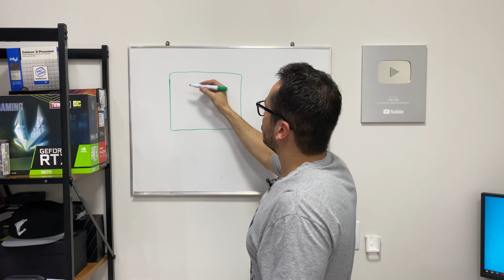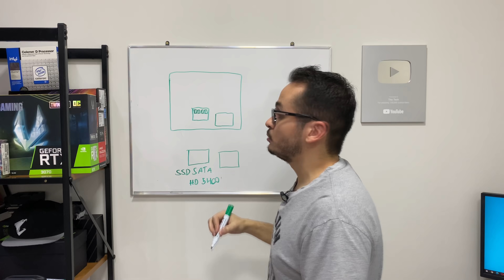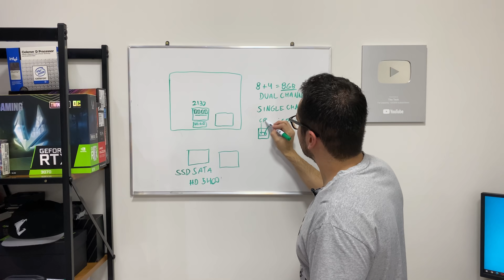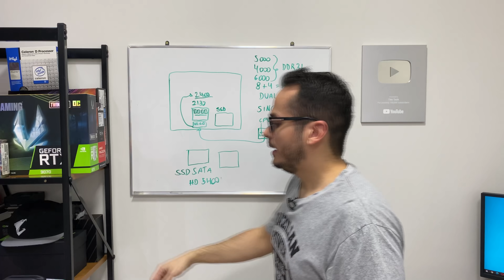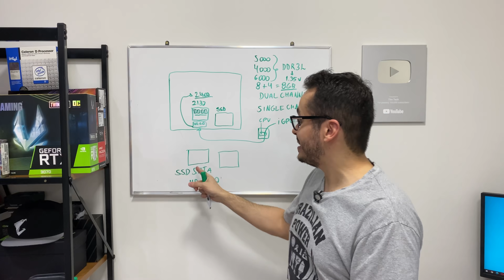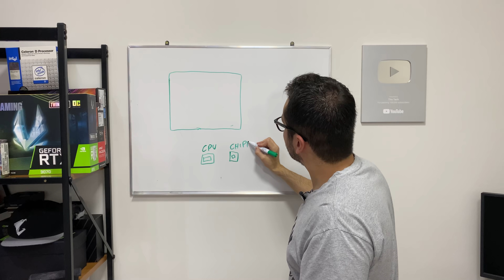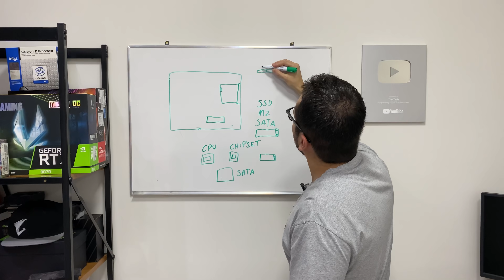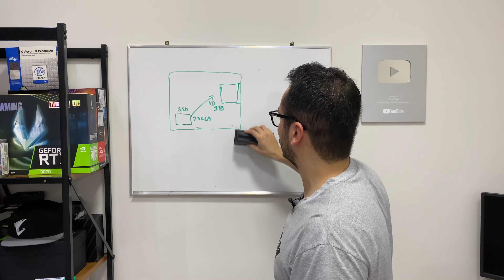UPGRADE EM NOTEBOOK , O QUE DÁ PRA FAZER GERALMENTE ?!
Conheça a minha linha de PCs Gamer já montados e prontos para uso com as peças que eu selecionei a dedo:

COMPRE O NOTEBOOK COM MELHOR CXB DA ATUALIDADE PARA TRABALHO E JOGOS LEVES: